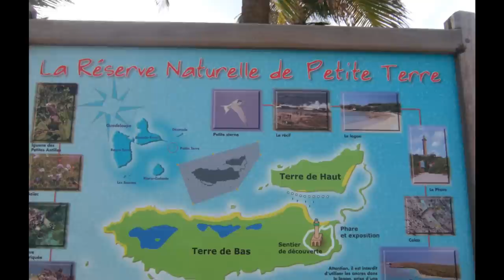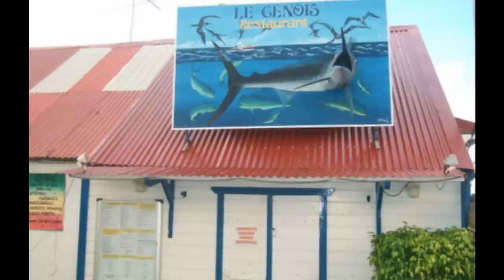♫ ZOUK MUSIC ♫ LA GUADELOUPE EN CATAMARAN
Un petit coin de paradis français
► Jean Michel Jean Louis : Pwofité
► Marc Michel Bussy : Pa Ladgé Mwen
► Phil Control : Téléphoné Mwen